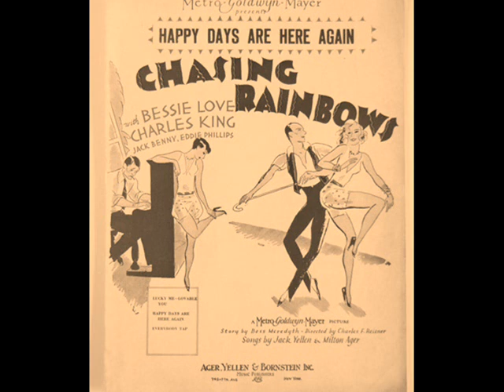GRACIE FIELDS SINGS MILTON AGER SELECTIONS 1942 SHORTWAVE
Dame Gracie Fields DBE OStJ (born Grace Stansfield; 9 January 1898 – 27 September 1979) was an English[2] actress, singer, comedian and star of cinema and music hal who was one of the top ten film stars in Britain during the 1930s and was considered the highest paid film star in the world in 1937.[5] She was known affectionately as Our Gracie and the Lancashire Lass and for never losing her strong, native Lancashire accent.[6] She was appointed a Commander of the Order of the British Empire (CBE) and an Officer of the Venerable Order of St John (OStJ) in 1938, and a Dame Commander of the Order of the British Empire (DBE) in 1979